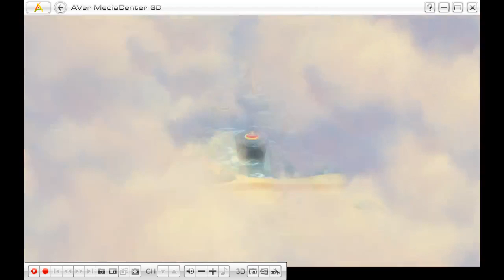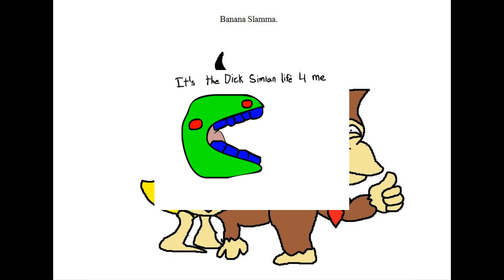[Vinesauce] Vinny - Donkey Kong Country: Tropical Freeze (part 6) + Art!